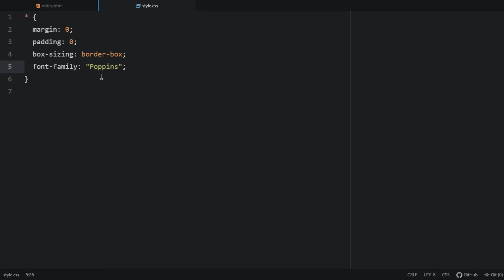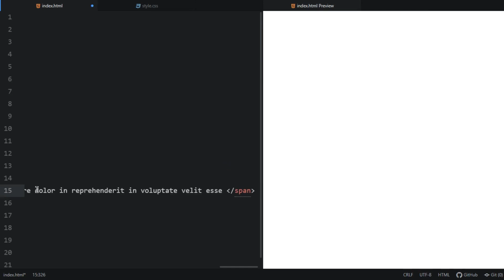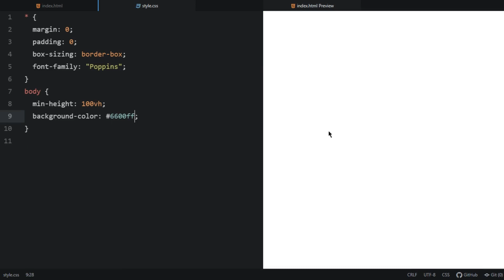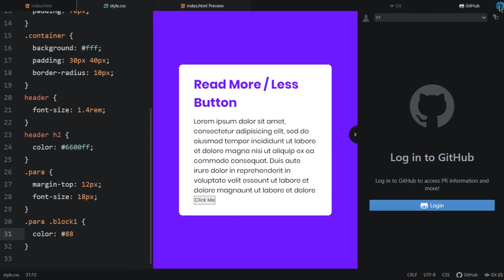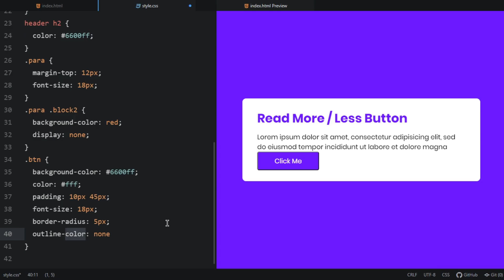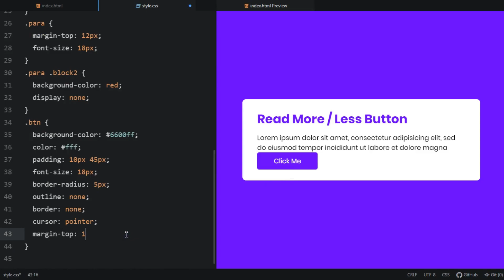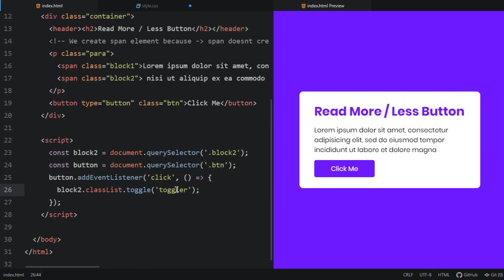How To Create a Read More / Less Button Using Javascript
Create Read More / Less Button Using Javascript & CSS

⭐ About My Text Editor :-

Text Editor : Atom
Packages : Atom Preview And Emmet.
Theme: Base 16 Tomorrow Dark
Font:  Consolas